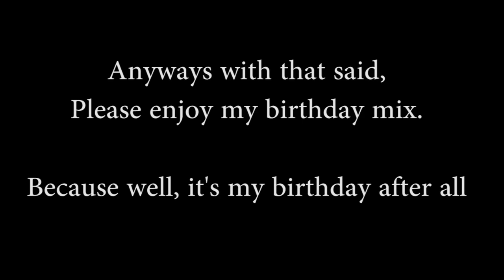「Mix」 Burnwolf's Birthday 2020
Thank you for tuning in today. This mix was made to thank all of you that have been supporting me.
and also to celebrate my birthday with all of you ♥

+   Playlist - Compressed Metadata  +
00:28 kobaryo - Crunchy Crown Coaster
04:10 Protoz - Ravers 2020 (Dropped Project)
07:59 Aethral - Victorious Journey
11:16 Getty - Isolator
15:02 Protoz - The Faker
18:28 Camellia - Body F10ating in the Zero Gravity Space
22:49 DJ Myosuke & aran - Madwing
26:11 Protoz - The Unexpected
29:36 Hommarju - Let's Get Rolling
34:00 Protoz - Nico Nico Nii
38:05 Acro - FUTURES (dotη Remix)
43:58 aran - Contrail
48:08 Yuta Imai & CaZ - Collab 001
51:42 yaseta - Legacy
56:04 Yuta Imai - Drop 'Em All
59:25 Protoz - Miko Lino Pats Shirogane's Desk (Original Mix)